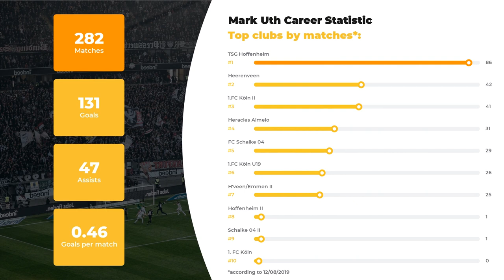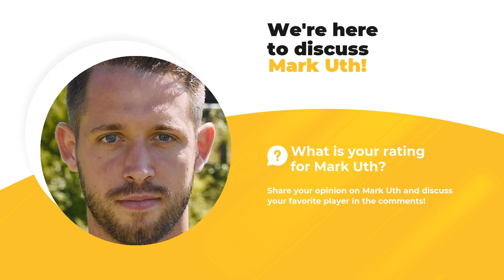Mark-Alexander Uth Football Stats ⚽ Age, Current Team, Mark-Alexander Uth Net Worth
Thanks to WorldGoalStats, you’ll discover more about Mark-Alexander Uth than you’ve ever known. The first things you’ll learn here are player’s stats in a big football career, his net worth and Biography.

Catch on Mark-Alexander Uth Age & Salary, actual info about his Current Team and Best Football Clubs! Do you know how tall Mark-Alexander Uth is? Here you may discover everything: from his height and native town to the highest achievements. In addition to that, we made a promise to the god of football will  get you covered on the up-to-date football stats.

Don’t hesitate to watch our expert inquiry if you care about such things as Mark-Alexander Uth goals and assists statistics or a little bit more obscure facts: whether your favorite player is left or right-footed, what’s his agency and his second position. And, indeed, that there’s a list of clubs and national teams Mark-Alexander Uth has played.

Comprehensive list of Mark-Alexander Uth skills and dossier:

Full name: Mark-Alexander Uth
Position: Centre-Forward
Birthday/Age: 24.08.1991 / 28 years old
Height: 185 сm
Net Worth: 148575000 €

The brief list of Mark-Alexander Uth Clubs activity statistics profile:

FC TSG Hoffenheim: 86 apps ⚽ 33 goals ⚽ 15 assists
FC Heerenveen: 42 apps ⚽ 21 goals ⚽ 12 assists
FC 1.Köln II: 41 apps ⚽ 16 goals ⚽ 4 assists
FC Heracles Almelo: 31 apps ⚽ 10 goals ⚽ 4 assists
FC Schalke 04: 29 apps ⚽ 4 goals ⚽ 3 assists
FC 1.Köln U19: 26 apps ⚽ 24 goals ⚽ 5 assists
FC H'veen/Emmen II: 25 apps ⚽ 22 goals ⚽ 4 assists
FC Hoffenheim II: 1 apps ⚽ 1 goals ⚽ 0 assists
FC Schalke 04 II: 1 apps ⚽ 0 goals ⚽ 0 assists
FC 1. Köln: 0 apps ⚽ 0 goals ⚽ 0 assists

We bet Mark-Alexander Uth is not the only player you favor, browse through our channel in search of other amazing sportsmen. Everything that’s you need to know about the football world is brought to you on a silver plate by WorldGoalStats team.

WorldGoalStats Youtube channel does not represent Mark-Alexander Uth or any football club from the video. All football data used in this video is available on other public sources.